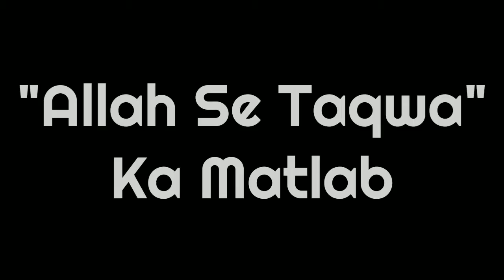Allah Se Taqwa Ka Matlab || HD Bayan || Shafiqur Rahman Sanabili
Khauf -E-Ilaahi || Dars No 8👆

👉 YouTube Official Channel👇

👉 Shafiqur Rahman Sanabili

👉 Shafiqur Rahman Sanabili